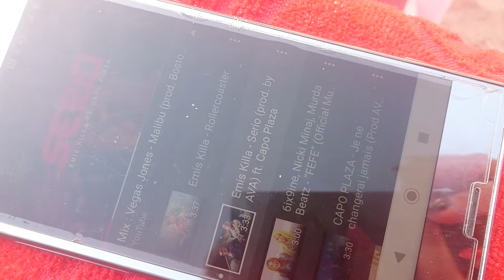Hep Taxis ?!Direction plage privee chaise Longue&Caviar